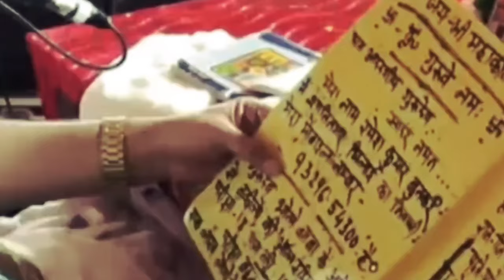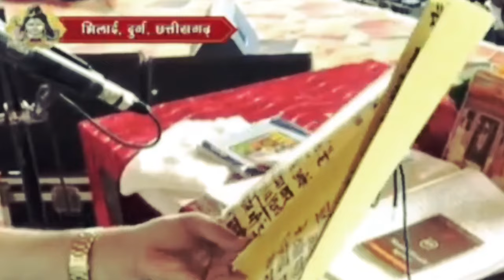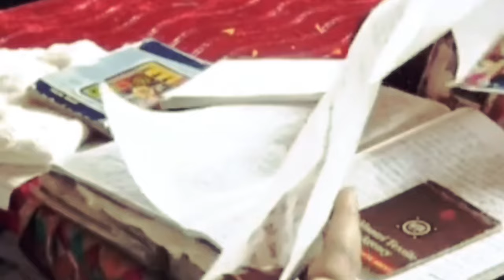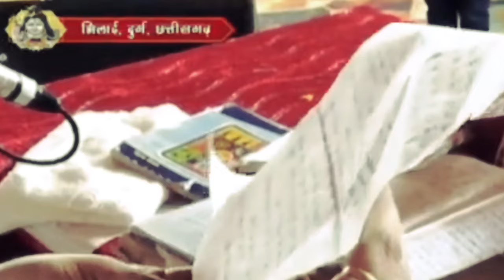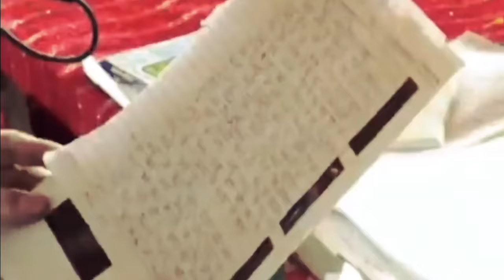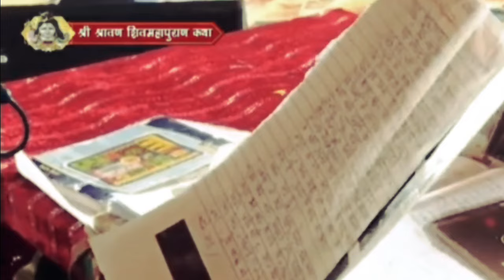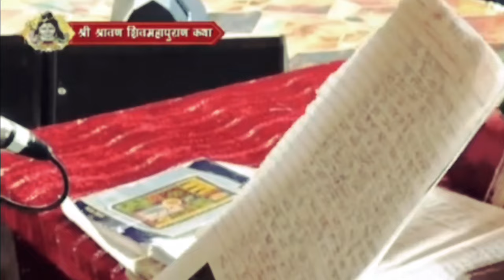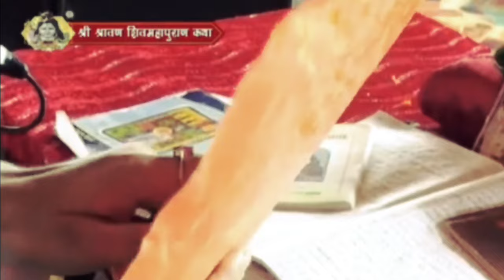LIVE 🔴 Day 4 श्री श्रावण, शिव महापुराण कथा | Shri shravan katha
pradeepmishrakeupay

👉 My Video Related Tags ✓

1) pradeep mishra live
2)@Pradeep_Mishra_Sehorewale
3) @panditpradeepmishraofficial
4) @guru929
5) @Shivmahapuran1
6) @Shivpuranupay-pw2kp
7) @AasthaChannel
8) @vitthleshsevasamitisehore305
9)  pradeep mishra
10) pradeep mishra ki katha
11) pradeep mishra live today
12) pradeep mishra bhajan
13) pradeep mishra live katha
14) pradeep mishra ji video
15) pradeep mishra ji live
16) pradeep mishra ka pravachan
17) pradeep mishra ki shiv puran
18) pradeep mishra ka video
19) shivmahapuran katha
20) शिव महापुराण कथा

Day - 0 4 श्री श्रावण  शिवमहापुराण कथा
प्रदीप मिश्रा जी शिवमहापुराण कथा
प्रदीप मिश्रा जी का कथा लाइव